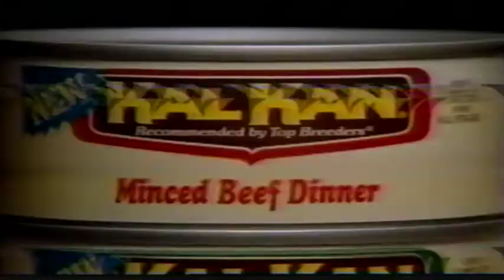MawMaw's 80th birthday